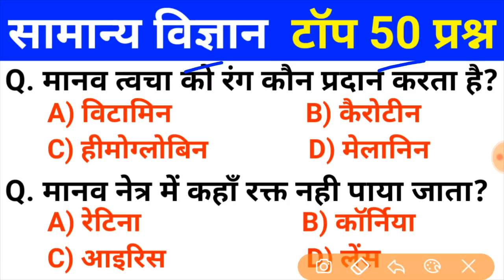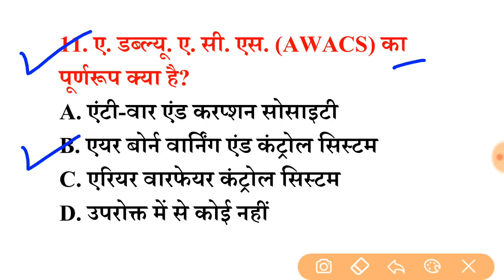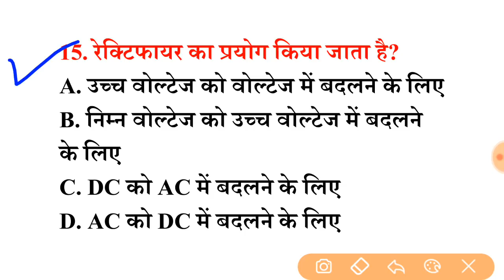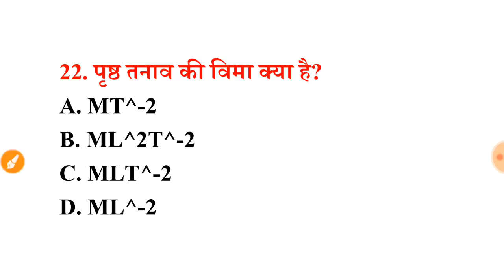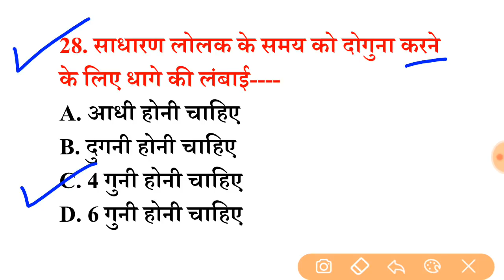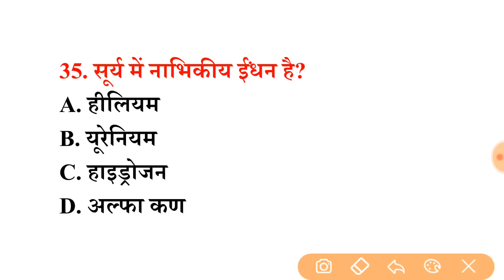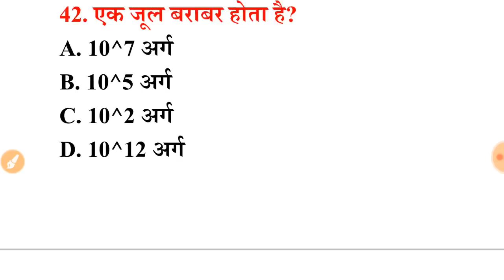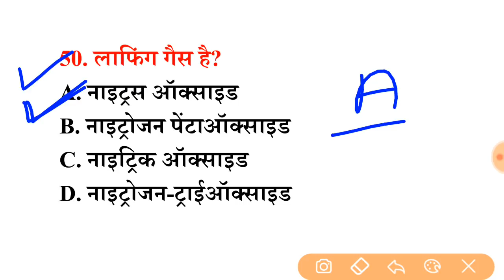पिछ्ले 20 वर्षो से परीक्षाओं मे सबसे ज्यादा बार REPEAT 50 Science Question इन्हें रट लें